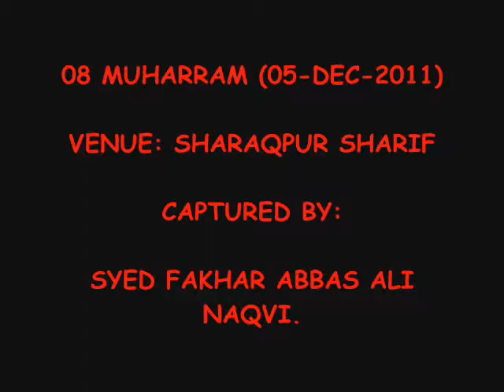Sharaqpur Sharif Muharaam 2012 Highlights.wmv